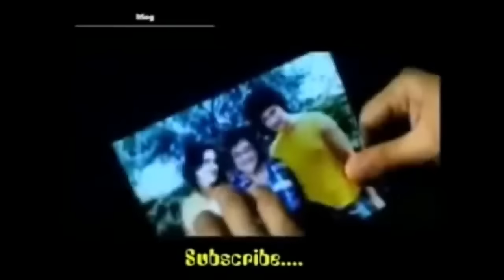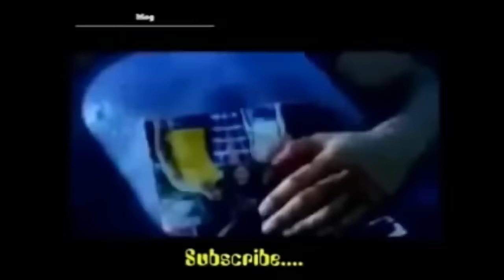tahong Ni carla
Tagalog movie bold star